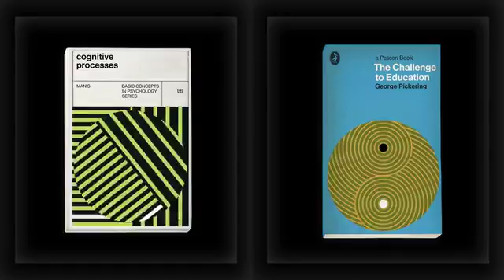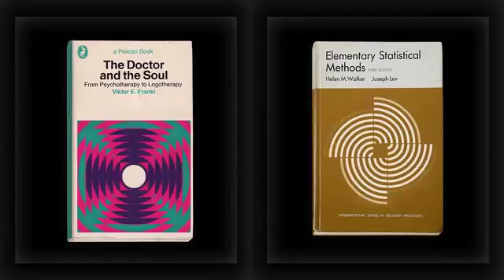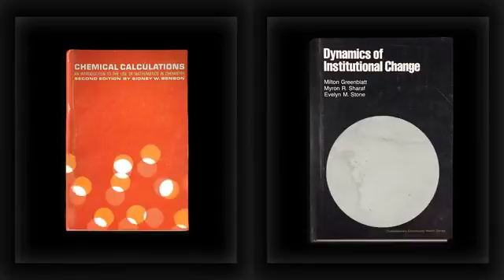8(12)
I have no right over the videos. Support the original owner on Vimeo.